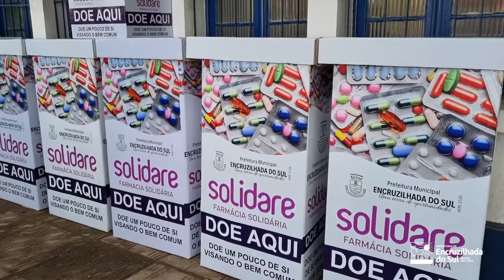💊Projeto Solidare, farmácia Solidária é inaugurado no Município💊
Na última segunda (18), às 16h, foi realizada a inauguração do Projeto Solidare, a farmácia solidária do Município, no Posto de Saúde do Centro. O projeto prevê o reaproveitamento de remédios por meio de doação voluntária feita pelos cidadãos e por empresas. Através do projeto será possível reduzir o desperdício de remédios, garantir o descarte correto dos mesmos e evitar a automedicação, já que os medicamentos serão disponibilizados, apenas, mediante autorização médica, quando estiverem dentro da validade e diante de uma farmacêutica responsável. O projeto irá contribuir também com o tratamento de saúde de pessoas carentes que terão acesso a medicamentos que, muitas vezes, não estão disponíveis na farmácia pública e que poderão ser encontrados na farmácia solidária.
- Onde doar:
* As doações podem ser realizadas nas caixas coletoras distribuídas nas unidades de saúde, na farmácia básica ou mesmo na própria farmácia solidária.
O horário de atendimento da farmácia solidária será nas segundas e quartas, das 17h às 19h.